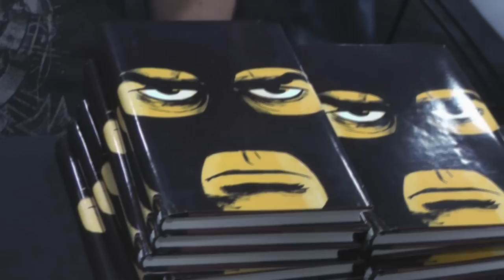PREVIEWSworld: Darwyn Cooke on Richard Stark's Parker: The Score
Award-winning artist and writer Darwyn Cooke talked with PREVIEWSworld about his new book, Free Comic Book Day, and more!